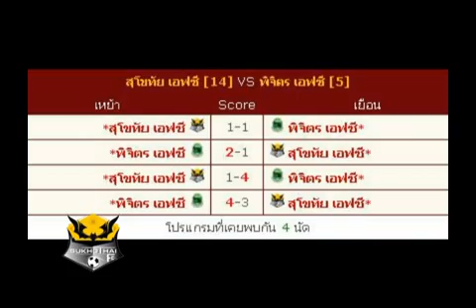ความพร้อม สุโขทัย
บท: เลขาเดย์ ใบชา
เสียง:แชมป์
ตัดต่อ:อาก่าระ โอตะ
smmtv ถ่ายทอดสด 24 มี.ค. 16.30 น.
สุโขทัย เอฟซี พบ พิจิตร เอฟซี